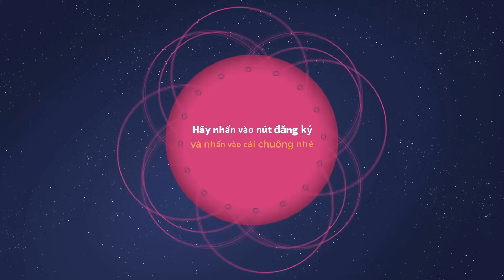LUCY RƠI VÀO XỨ SỞ THẦN TIÊN Tập 65 KRISTOFF | REVIEW GAME Disney Dreamlight Valley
Thế giới thần tiên của Disney gồm các nhân vật cực kỳ quen thuộc với chúng ta như nàng tiên cá, nữ hoàng elsa, nàng Moana...bị cây tầm ma chiếm giữ và cai trị,  mọi thứ trở nên tối thui và chìm vào quên lãng. Theo tiên đoán trước cách đây 500 năm trước sẽ có 1 cô gái xuất hiện và giải cứu xứ sở thần tiên này. Liệu Lucy có hoàn toàn bình an sau thử thách này ???  Các bạn cùng xem nhé.